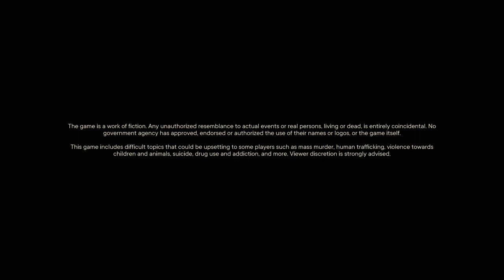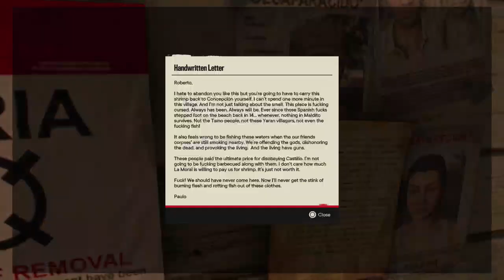Far Cry 6 for PS4 Pro